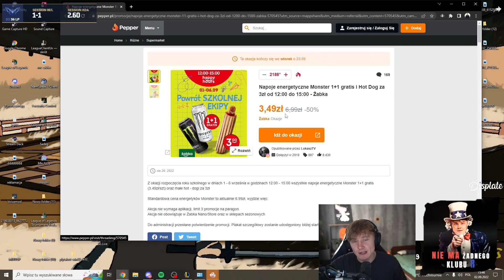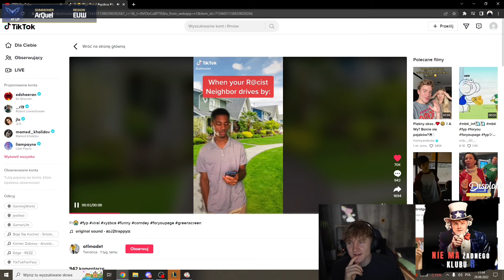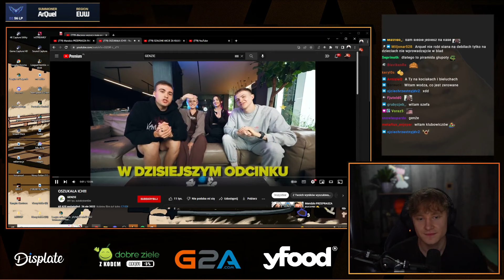ARQUEL Kompilacja i Klub R #2